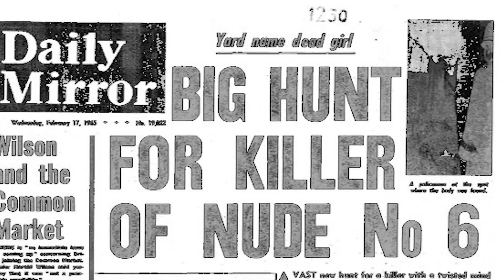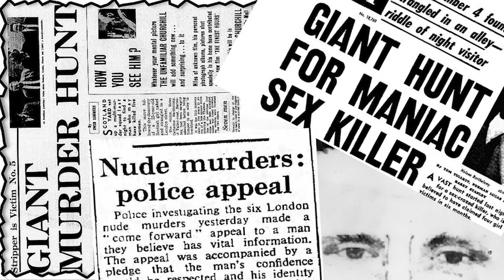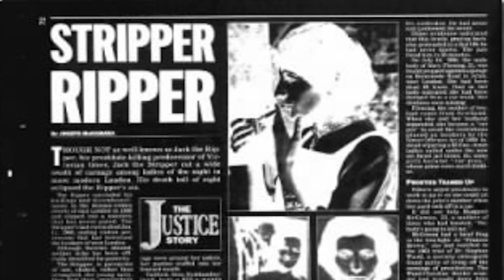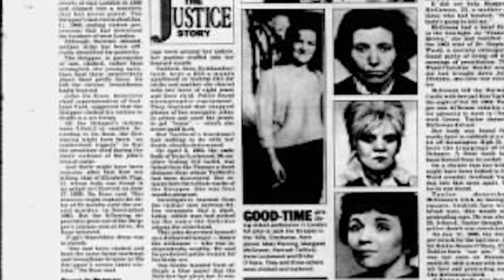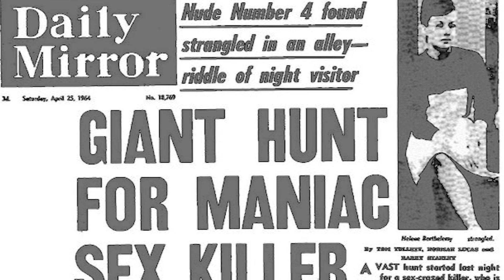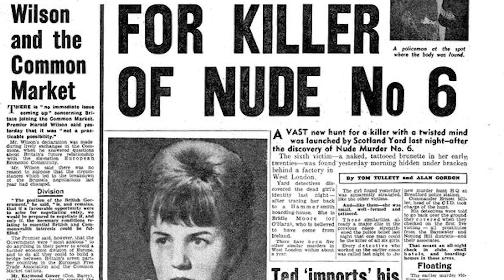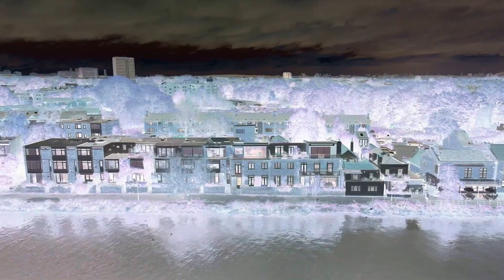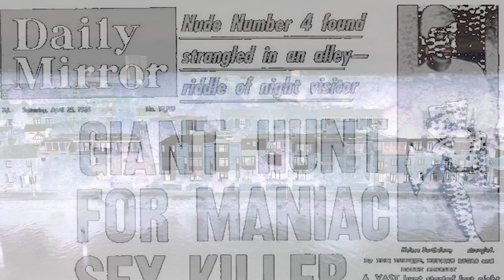The Hunt for the 1960's Ripper | Hammersmith Nude Murders | Jack the Stripper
In this episode I host author and journalist Robin Jarossi to thoroughly explore his work on "The Hunt for the 60s Ripper."

Frank Sinatra, The Beatles and The Who were all performing in the Queensway and Shepherds Bush areas of London in 1964-65.

But in those same areas, during the early hours, a meticulous serial killer was stalking local prostitutes and dumping their naked bodies on the streets.

While London was famed for its trendy boutiques, groundbreaking movies and its Carnaby Street vibe, the reality included a huge street prostitution scene - a violent world that filled the magistrates' courts but rarely made headlines.

Seven, possibly eight, women fell victim making this killer more prolific than Jack the Ripper, 77 years previously. His grim spree sparked the biggest police manhunt in history.

But why did such a massive hunt fail? And why has such a traumatic case been largely forgotten today?

One detective makes the astonishing new claim that all the original evidence from the crime scenes has been destroyed. Using secret police papers, crime reconstructions and interviews with contemporary police experts along with insights from the world's leading geographical profiler, The Hunt for the 60s Ripper revisits this chilling case.

What do modern experts say about the case today? And why did the leading detective, John du Rose, claim to know all along who the killer was?

With links to figures from the vicious world of the Kray twins and the Profumo Affair, the case exposes the depraved underbelly of British society in the Swinging Sixties.

An evocative and thought-provoking reinvestigation into the most shocking unsolved mass murder in modern British history.

Lastly, we arrive to the very heart of the possible monster behind these brutal crimes and how he may have literally gotten away with murder.

Support our awesome guest and their work below!

Attribution:
LONDON: Hammersmith - Londisland

London Streets (495.) - Hammersmith - Earl´s Court - South Kensington - Eaton - Westminster

Duen969

1960s London in colour

Hotrodngaz

Thames Embankment, Chiswick W4, London | Aerial Video

Air Footage UK

Music Attribution : Track: Suspense Scary Music

Special thanks to Robin for allowing me to use a few personal photos of his for this video and also I'd like to give attribution to the Ministry of History.